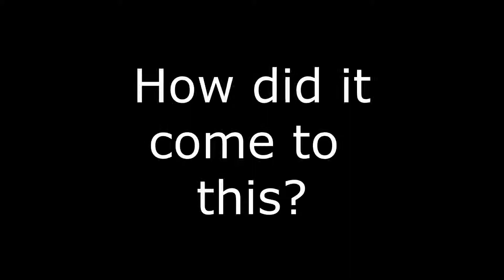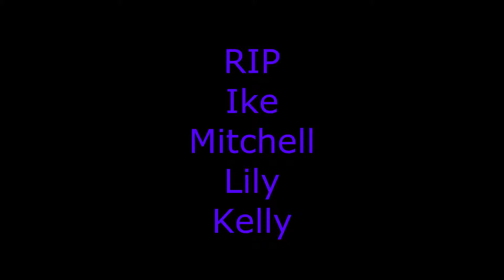How did it come to this?: Bristly Stranger Plays Overland (Part 7)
Our suvivors have turned a dark corner on the road to salvation. Will it make the difference or is it the beginning of the end? Find out now, as we travel OVERLAND!
(The end card is a bit of a mess! Mistakes were made)

This turn base tactics game from indie devs Finji is set in a post apocalyptic North America. The aim of the game is to find supplies and head west.
Its in early access (alpha build) and gets regular updates.